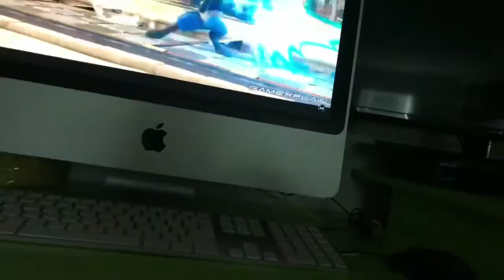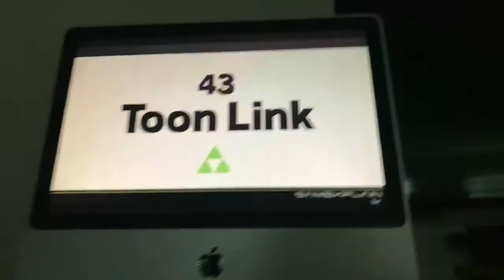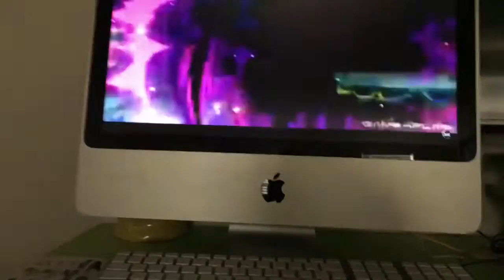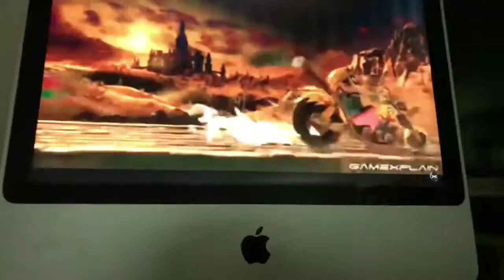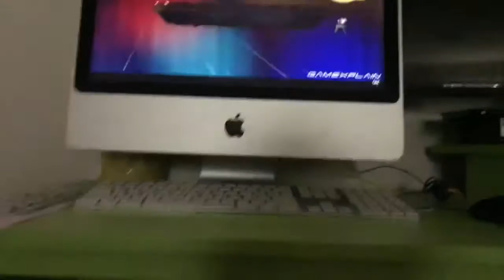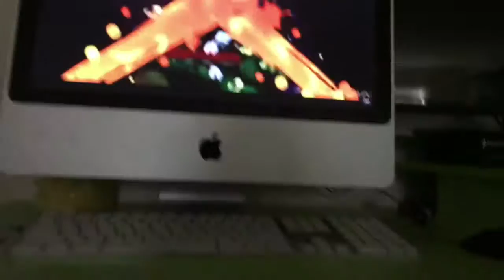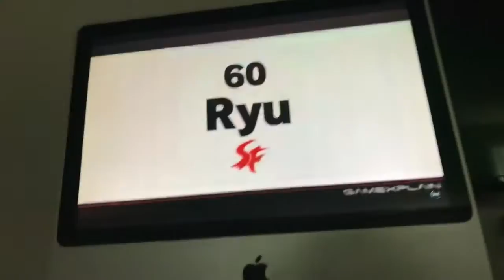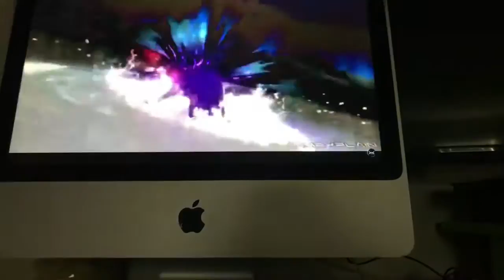Super smash bros; ULTIMATE CHANGES PART TWO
Anything not said in he Video I did not remember